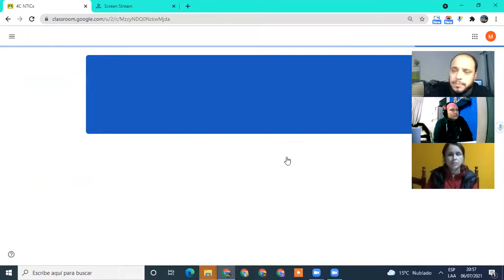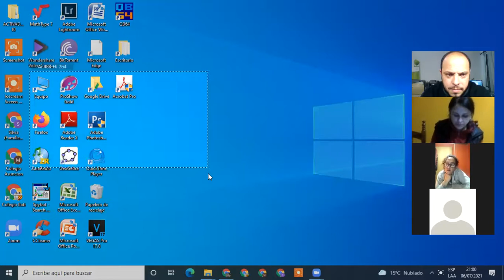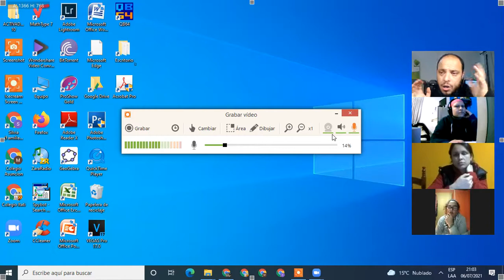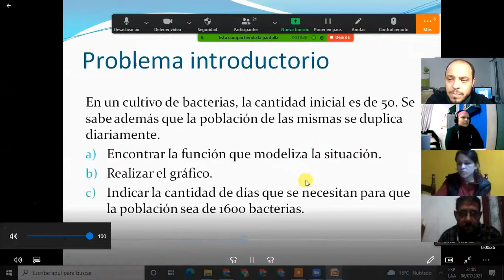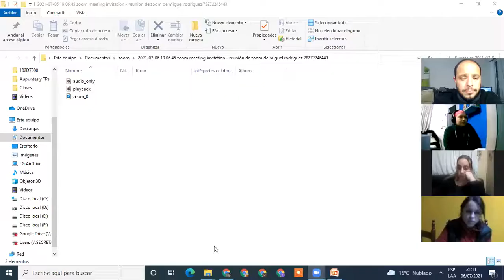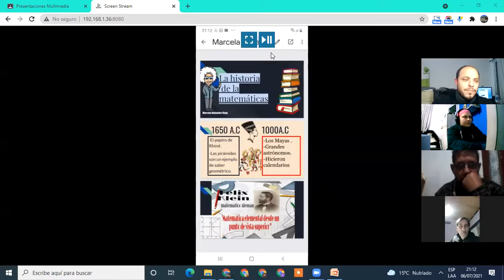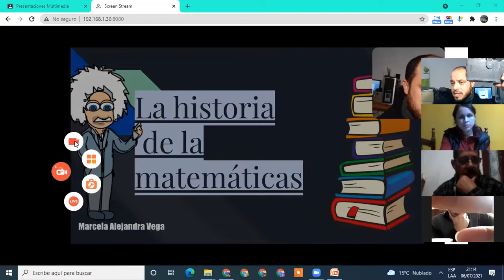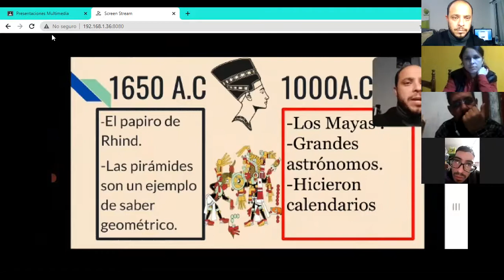Armar un video a partir de una presentación multimedia